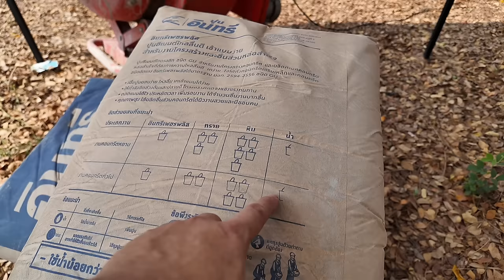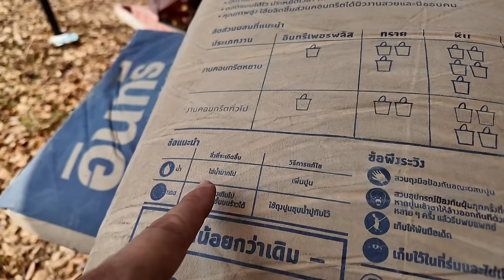บ้านน๊อคดาวน์ ผู้หญิงก็สร้างได้ ตอม่อ สร้างบ้านเอง EP 35 T3B DIY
คนส่วนใหญ่คิดว่าต้องเป็นช่างถึงสร้างบ้านได้ ผมบอกตลอดว่าผมไม่ใช้ช่าง
ผมแค่อยากทำบ้านของตัวเอง และบอกตลอดว่าใครก็ทำได้ แค่ลงมือทำ
แต่ก็จะมีคนพูดเสมอว่า ก็ผมมรประสบการณ์มีทักษะ มันก็จริง แม่ผมสอนว่า
อยากได้อะไรก็สร้างเอง ผมสร้างของเองตั้งแต่เด็ก จากกระดาษ ไม้ และของที่หาได้
ในบ้าน มันก็คงเป็นต้นทุนที่ทำให้ หยิบจับอะไรก็ง่ายไปหมด

แต่ผมก็ยังคงเชื่อว่า ถ้าเราอยากทำ ลงมอทำก็จะทำได้ทุกคน เพราะงานช่าง
มันคอเรื่องง่ายๆ รอบนี้ผมเลยลองให้น้องสาวผม @Bo_BoVer  ที่ทำงานช่างไม่เป็นเลย
ไม่เคยทำงานปูน เชื่อมเหล็กไม่เป็น  มาลองสร้างบ้านดูครับ

03:00 ตอม่อบ้านน๊อคดาวน์
04:20 แบบตอม่อ
05:20 สูตรปูนทำตอม่อ
06:30 วิธีเทตอม่อ
08:50 ตั้งเพลท
09:30 วัดตำแหน่งวางตอม่อ
12:55 ผู้หญิงทำ ใช้เวลากี่วัน ใช้งบเท่าไหร่
13:55 ผู้หญิงทำงานก่อสร้างยากไหม

Link ของที่ใช้
น๊อตเสา